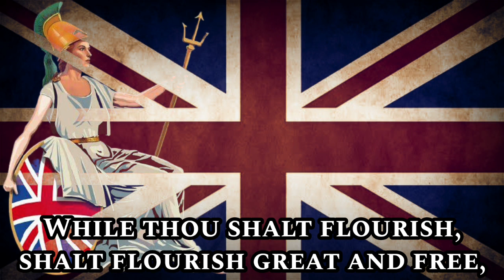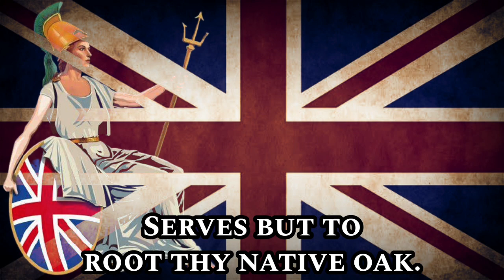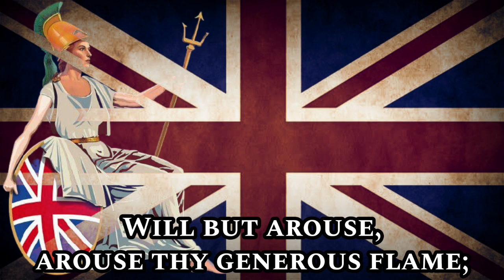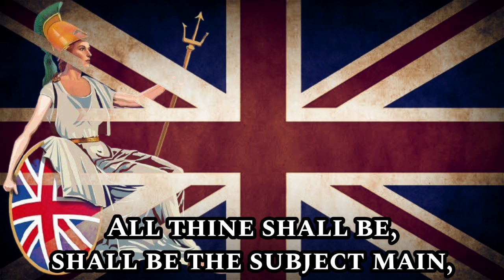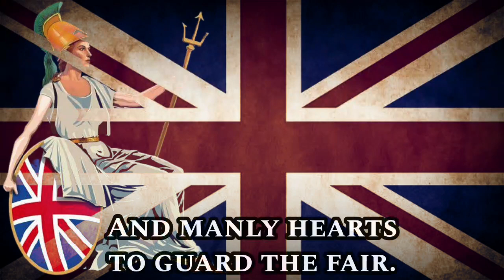Sing with DK - Rule Britannia - FULL 6 VERSES - British Patriotic Song